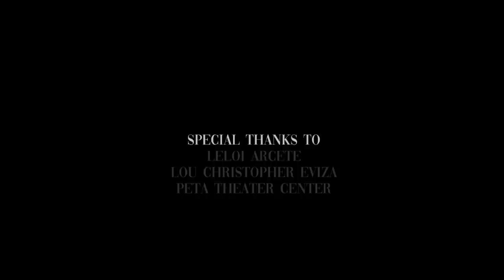Rank Reel Presents: Rak of Aegis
Theater : Since its first staging in 2014, Philippine Educational Theater Association PETA 's RakOfAegis has built an otherworldly yet familiar world of song and dance, that bannered the discography of OPM icon, Aegis, while cleverly mirroring realities of Filipino culture and community. Now on its seventh season, RoA continues to cause a wave of change in perspective in what theater can do to tell stories that matter, even if it is hidden under the guise of high-octane performances, tonsil-breaking song sequences, and comedic genius brought by the production's top-caliber leads and ensemble.

Rank Magazine sat down with director Maribel Legarda to talk about the production's beginnings to its continuing evolution as we draw closer to the last shows of this season.

Including interviews with Diohanna Plantado Tiongson, Kakai Bautista, and Kim Molina. With clips of performances of Pepe Herrera, Aicelle Santos, Derrick Monasterio, Shaira Rica Avelino Opsimar, Jimi Marquez and the talented ensemble that make up this quintessential Pinoy jukebox musical.

Produced by Leo Balante
Video direction by Leo Balante and Ithiel Figuerrez
Editing by Ithiel Figuerrez
Videography by Mark Valido and Ithiel Figuerrez
Special thanks to Leloi Arcete and Christopher Eviza at PETA
Scenes from Rak of Aegis filmed with permission from PETA.
Featuring snippets of songs from Aegis, musical direction and arrangement for Rak of Aegis by Myke Salomon.